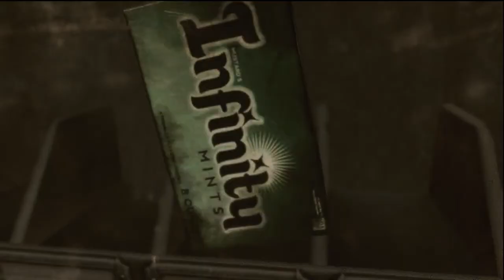Let's Play Gears of War 3 part 1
.Dont watch this video if you dont want to spoil the campaign, because we sure dont skip the cutscenes.
Also, you may want to turn your subwhoofer down. my mic picked up the background noise of my xbox and i couldn't cut it out effectively.

its going to be at least 2 days between parts of this lets play, because my internet upload speed is pretty slow.